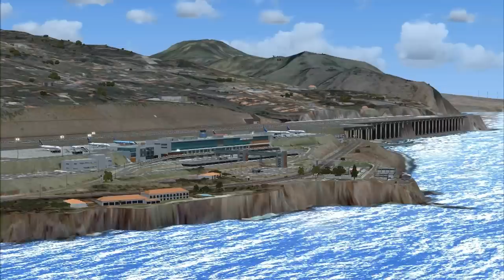MADEIRA X FSX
This scenerey includes one of the sickest and most real looking mountain scenerys i have ever seen for FSX take look. Madeira x is over all a realy nice and beutifule scenery i recommend you to get.